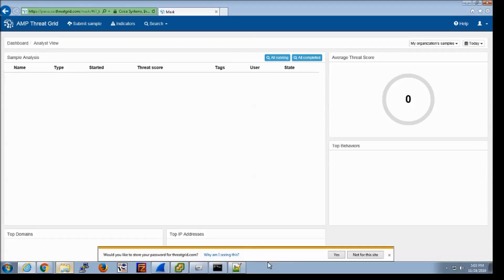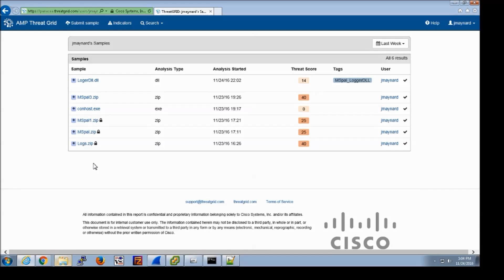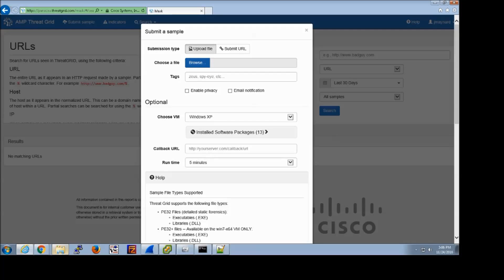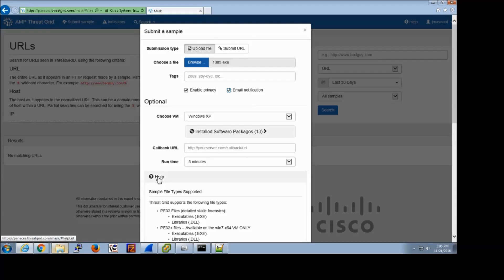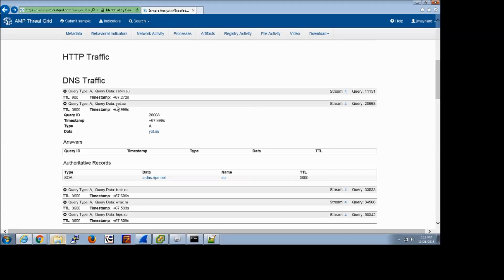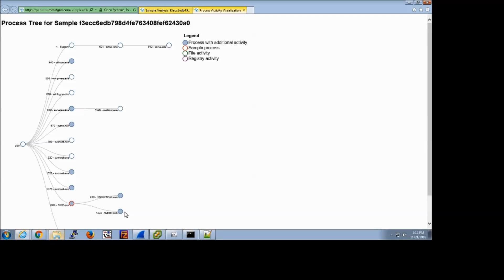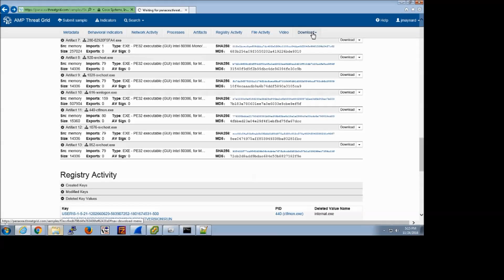1. Cisco ThreatGrid: Analysis and Malware Submissions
1. Cisco ThreatGrid: Analysis and Malware Submission
AMP Threat Grid combines static and dynamic malware analysis with threat intelligence into one unified solution. You get timely, in-depth information you need to protect your business from malware of all types. It integrates real-time behavioral analysis and up-to-the-minute threat intelligence feeds with existing security technologies, protecting you from both known and unknown attacks.

Cisco AMP Threat Grid gives you deeper insight for stronger defense with malware analysis, so you can:

-Accurately identify attacks in near real time with context-focused security analytics
-Defend against threats from anywhere with the scale and power of a cloud service that analyzes millions of threats daily
-Accelerate threat detection and incident response capabilities with an easy-to-use REST API
-Improve existing security investments with pre-packaged and custom threat intelligence feeds
-Integrate with existing third-party security technologies, and take advantage of AMP Threat Grid's integration across the Cisco security portfolio

Cisco AMP Threat Grid is available as a highly secure, on-premises appliance that does not transmit data outside the enterprise, helping to ensure you safeguard sensitive or compliance-protected data.